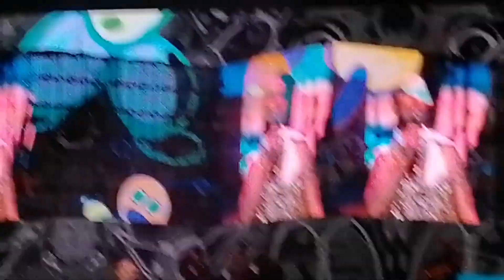Robbie Williams Palau Sant Jordi Barcelona 25/03/2023 LIVE XXV TOUR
And through it all she offers me protection
A lot of love and affection
Whether I'm right or wrong🎶